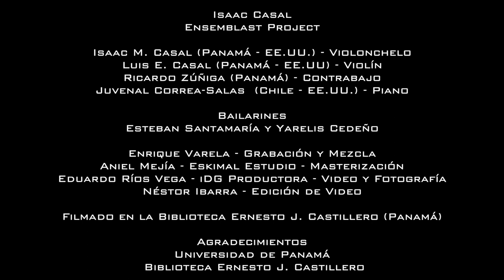Punto Isaac Miguel - Ensemblast (Isaac Casal) Project -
Punto Isaac Miguel por Luis Casal.  En honor a los 500 años de Panamá.
Isaac M. Casal (Panamá)- violonchelo
Luis E. Casal (Panamá) - violín
Ricardo Zúñiga (Panamá) – contrabajo
Juvenal Correa-Salas – (Chile-EE.UU.) - piano

 Interpretado por Ensemblast.
El Ensemblast Project, cuarteto de violín, violonchelo, piano y contrabajo, ha sido una fuerza creativa singular de nuevos y audaces caminos auténticos y apasionados, fusionando la estética del cuarteto clásico con los estilos latinoamericanos contemporáneos y tomando prestado libremente de una variedad de idiomas musicales –folk, jazz, salsa, bolero, world and pop .